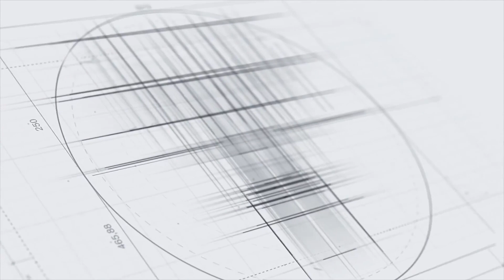Writing The Book Sandra's Syndrome with Mark Merkley - Elite Expert Insider Ep. 267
Writing The Book Sandra's Syndrome | Mark Merkley | 6th Season | Elite Expert Insider Podcast

Jenn Foster and Melanie Johnson co-owners of Elite Online Publishing, interview Mark Merkley about his upcoming book Sandra's Syndrome   and how he has had to overcome his own prejudices within religion.

Mark Merkley is an author and retired university instructor. He has a MA and BA in Organizational and Interpersonal Communication from Brigham Young University. Mark was trained formally as a technical writer and has recently delved into the world of creative writing. He believes that humor within creative storytelling possesses greater emotional opportunity to provide readers personal understanding of characters and their experience with complex issues.